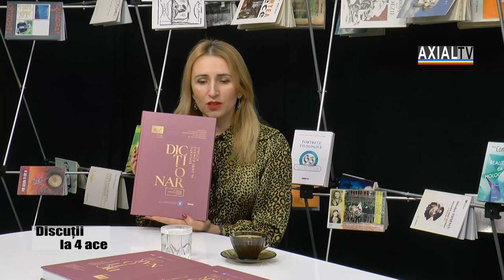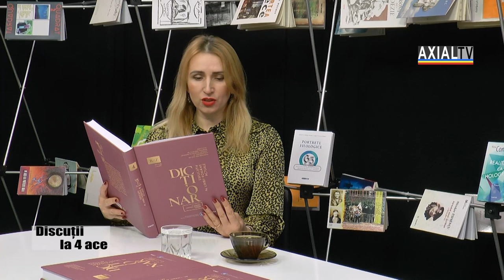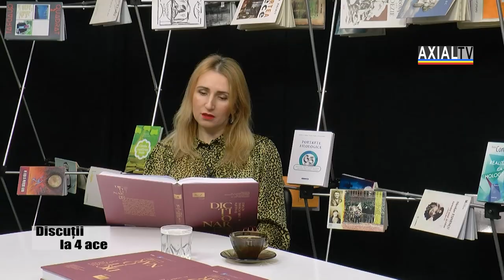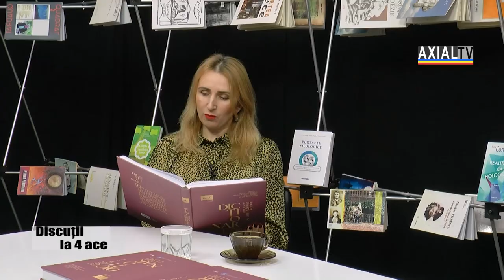"Discuţii la 4 ace" (Nina Corcinschi - Ana Vulpe)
"Discuţii la 4 ace" este o emisiune la care participanţii se invită unii pe alţii, în lanţ. În această ediţie, conf. univ. dr. hab. Nina Corcinschi, directoarea Institutului de Filologie Română "B. P. Hasdeu" al Universităţii de Stat a R. Moldova, a provocat-o la discuţie pe dr. Ana Vulpe, cercetătoare în cadrul aceleiaşi instituţii. Subiectul: noutatea (elementele inovatoare etc.) şi utilitatea celor 4 volume ale Dicţionarului Limbii Române, elaborat şi editat în anul 2022, cu sprijinul Departamentului pentru Relaţia cu Republica Moldova DRRMRomânia.